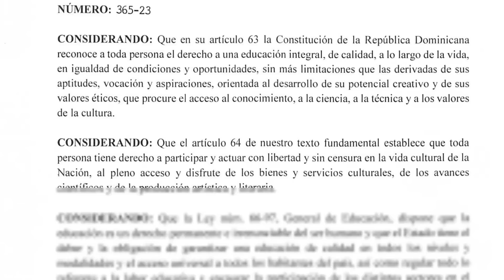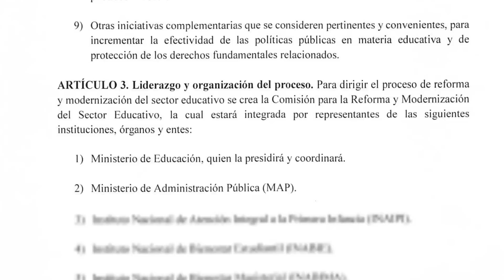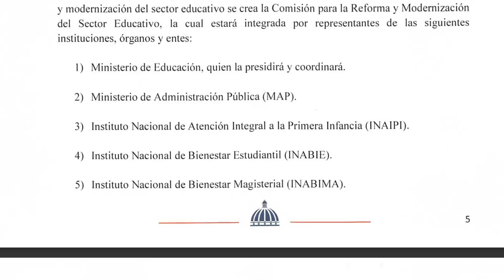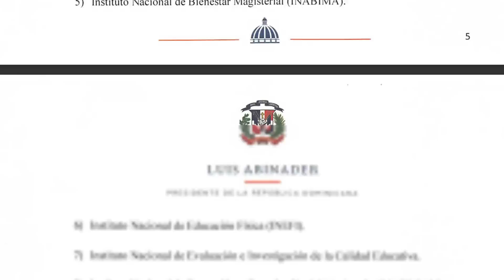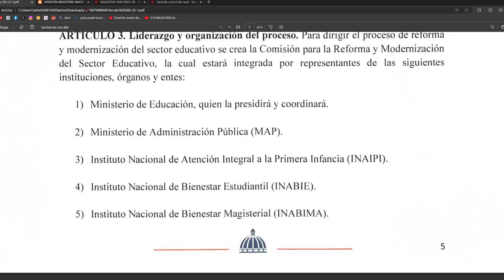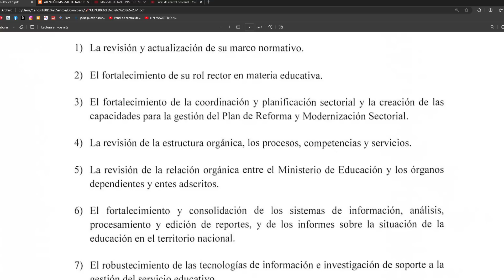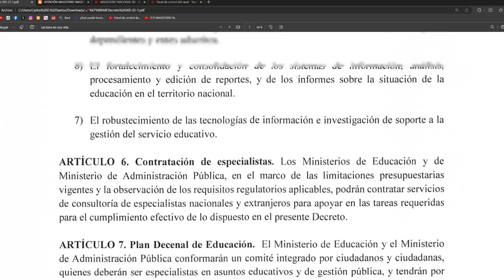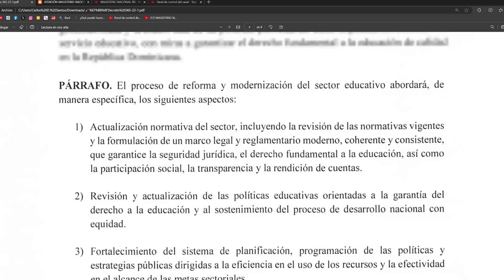REFORMARAN LA EDUCACIÓN DEJANDO FUERA A LOS MAESTROS.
Decreto excluyente. Ironía de la vida. PODCAST

Canal oficial de los maestros dominicanos. Somos Magisterio Nacional RD.